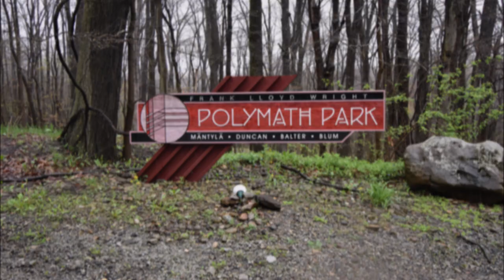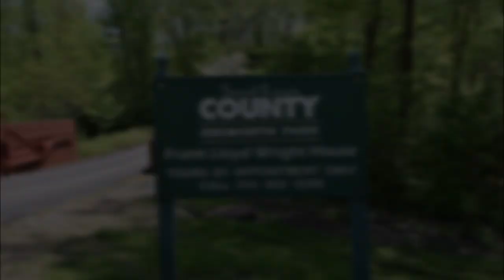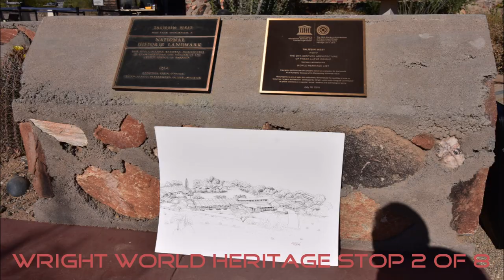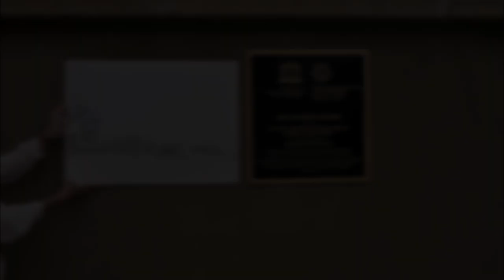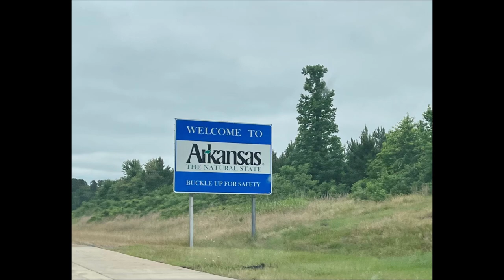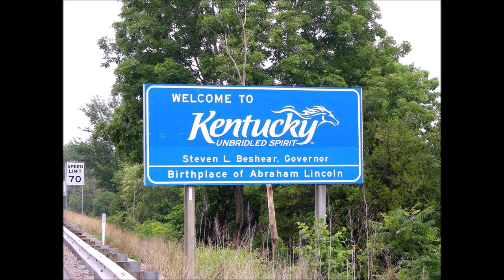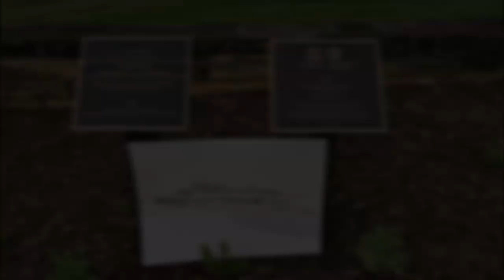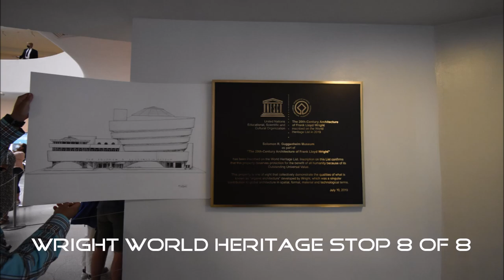The Experience Wright 2022 Coast to Coast Road Trip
The Experience Wright 2022 Coast to Coast Road Trip went from the East coast to the West coast and back to the East coast. We visited all 8 projects that make up the 20th-Century Architecture of Frank Lloyd Wright World Heritage sites; traveled through 25 states, made 158 stops, 122 of these were Wright. This massive road trip took 30 days with a total of 10,303.3 miles driven, 200 plus hours of drive time, 35 Public sites were visited that include all three 3 Wright Home’s & Studio’s.
Using the photos that our founder took during this trip we created a mini version of this trip in this video and condensed it all into 20 minutes.
The Ultimate Frank Lloyd Wright Road Trip!